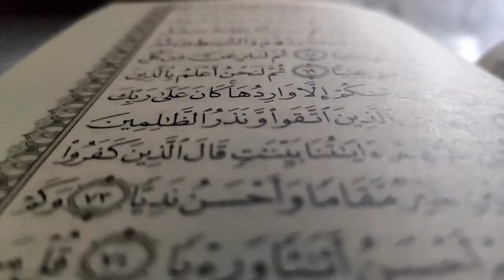The Holy Quran القرآن الكريم | Free Stock Footage | 4K / Ultra HD | Footage 04